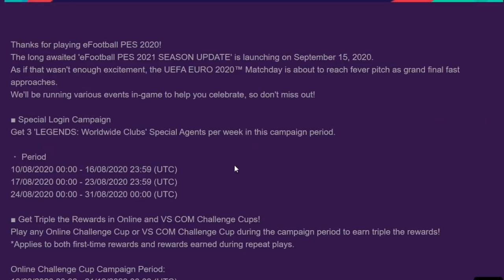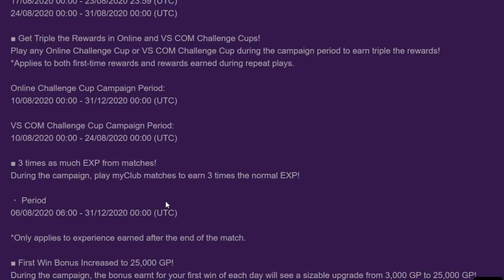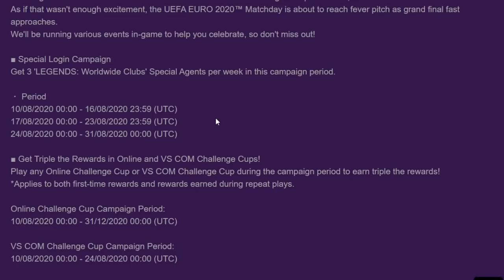PES2020 มาแน่หลังเกมอัปเดต 10/08/20 เปิดตำนานแบบ GP กลับมาแล้ววว